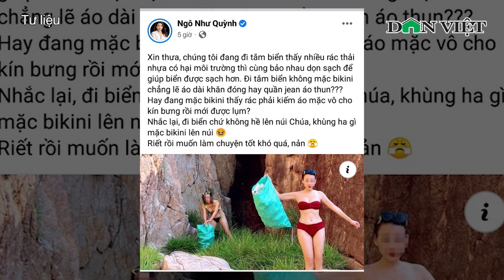Phản Cảm Mặc Bikini Nhặt Rác Bị Chê: Mặc Đẹp Xả Rác Bừa Bãi Mới Đáng Chê! | Báo Dân Việt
Báo Dân Việt | Sau sự việc nhóm du khách mặc bikini nhặt rác tại bãi biển, cộng đồng mạng đã chia thành hai luồng ý kiến. Một số người bày tỏ, nếu thực sự bị nhắc nhở thì sẽ không ai tình nguyện làm việc này nữa.

Mời quý vị và các bạn xem thêm: Nước Mắt Người Thân Từ Biệt 3 Chiến Sĩ Cảnh Sát Chữa Cháy Hy Sinh Khi Làm Nhiệm Vụ